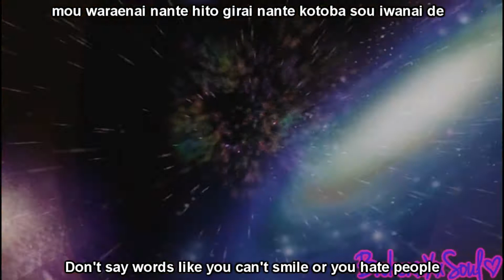D-tecnolife - Multi-Anime Opening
Anime: The Melancholy Of Haruhi Suzumiya, Code Geass, Durarara!!, Hidan No Aria, Gundam Seed Destiny, Shakugan No Shana, Full Metal Alchemist, Inuyasha, Toradora!
Artist: Uverworld
Program: Sony Vegas Pro 10.0
Editor: xTheLoneFox
Dedication: N/A
This was a OLD video of mine but also my very first MAO (Multi-Anime Opening) i had ever done way back in 2012 it doesnt seem that old but really it is. considering im re-watching Bleach and this is one of my favrite opening songs i really thought i might upload it. i might in the end upload the rest of my old MAO's and full vids dunno